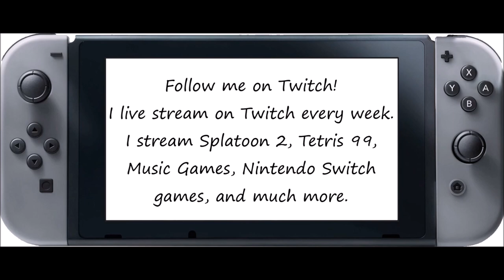Just Dance 2020 [Then & Now] - Futebol Crazy (Song Swap) - 5 Stars